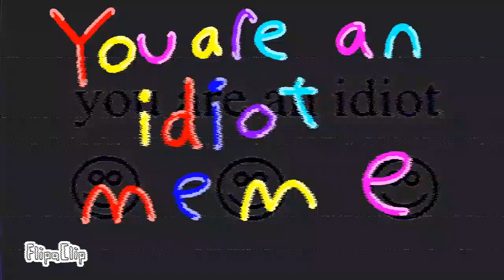You are an idiot meme (Idiot Bear from Roblox Bear) ⚠FLASHING LIGHTS⚠